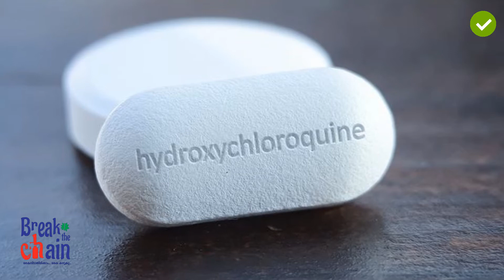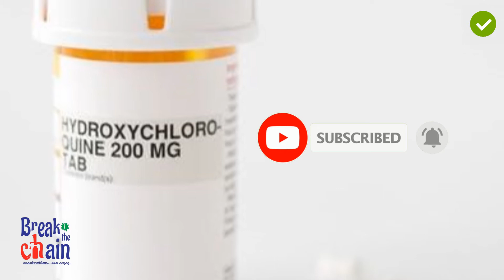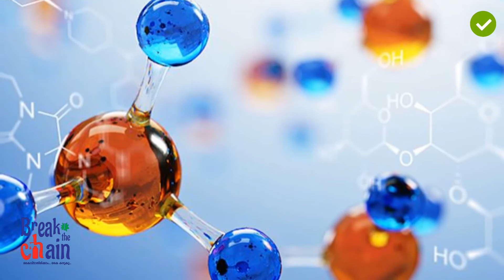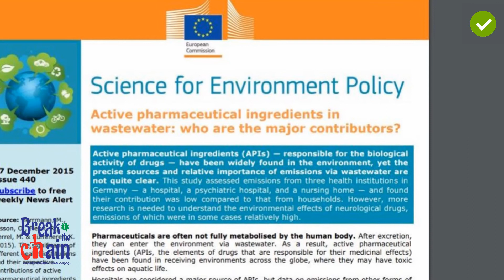ചൈന പാരവെക്കുമോ? |Why Can't India Make Medicines Without China's Help? | Curious Malayalam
ലോകത്തിലെ ഏറ്റവും വലിയ മരുന്ന് നിർമ്മാതാക്കൾ ആണ് ഇന്ത്യ. പക്ഷെ ഇന്ത്യ നേരിടുന്ന ഒരു വലിയ വിഷയം ഉണ്ട്. Why Can't India Make Medicines Without China's Help.

©NOTE: All Content used is copyright to Curious Malayalam. Use or Commercial Display or Editing of the Content without Proper Authorization is not Allowed ✔